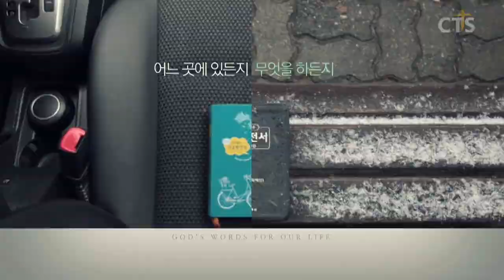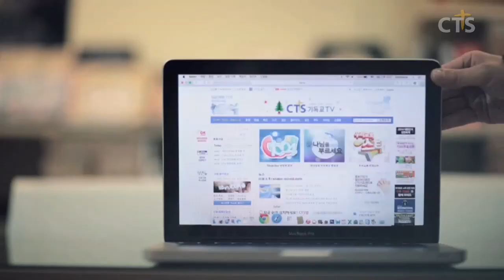김운성목사 설교_영락교회 | 교회는 기도하더라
교회는 기도하더라

행12:1-5
1. 그 때에 헤롯 왕이 손을 들어 교회 중에서 몇 사람을 해하려 하여
2. 요한의 형제 야고보를 칼로 죽이니
3. 유대인들이 이 일을 기뻐하는 것을 보고 베드로도 잡으려 할새 때는 무교절 기간이라
4. 잡으매 옥에 가두어 군인 넷씩인 네 패에게 맡겨 지키고 유월절 후에 백성 앞에 끌어 내고자 하더라
5. 이에 베드로는 옥에 갇혔고 교회는 그를 위하여 간절히 하나님께 기도하더라